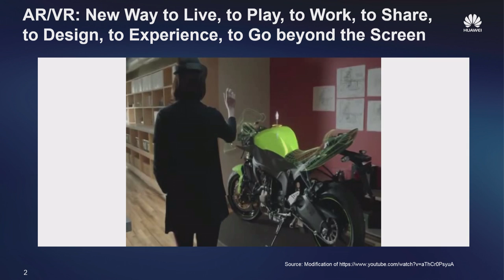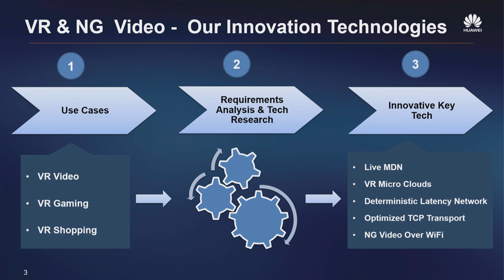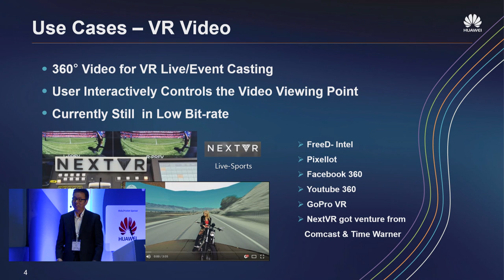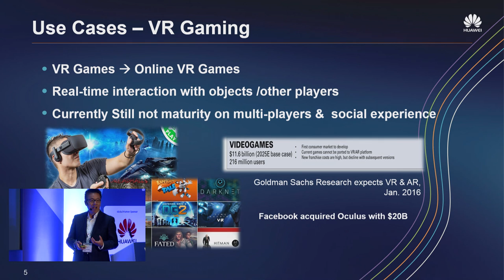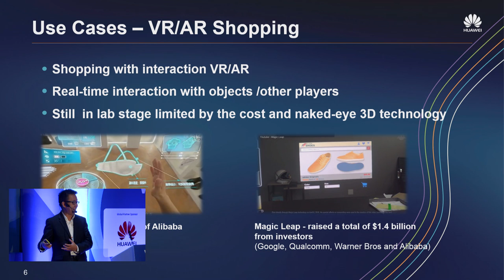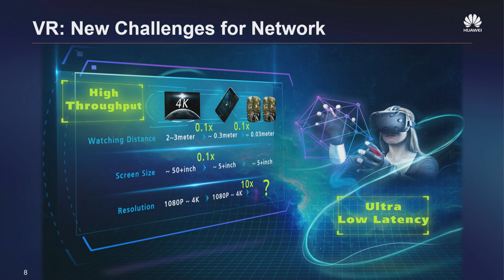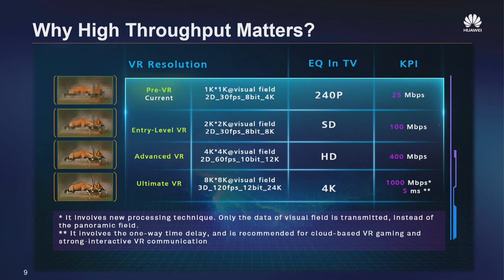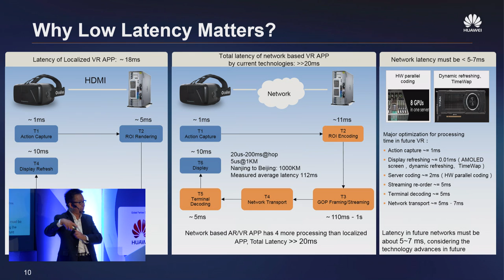VR&AR World 2016 Keynote: Richard Li, Huawei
Dr. Richard Li works as Chief Architect of Future Networks at Huawei USA, and serves as Vice Chair of ETSI ISG NGP.

He is responsible for investigating, defining, designing, and building network models, architectures and protocols for future networks.

He is a well-published network architect and technologist.  His current interest is aligned with 5G, AR/VR, V2X, and Tactile Internet with focus on high throughput, ultra-low latency , mobility, and self-organized networks.

Prior to joining Huawei, he worked with Cisco on routers and switches.

Attend VR&AR World 2017
June 13-15 at the ExCeL London